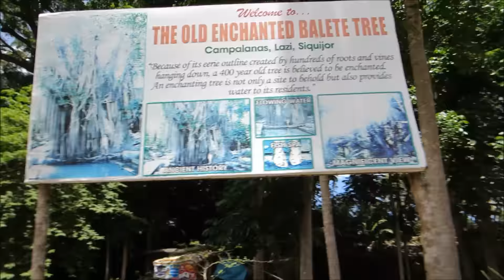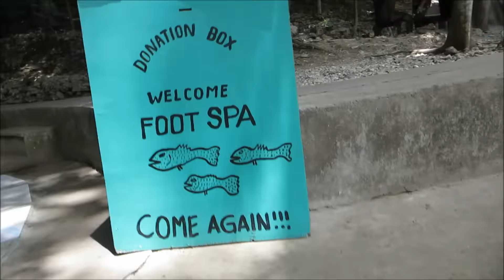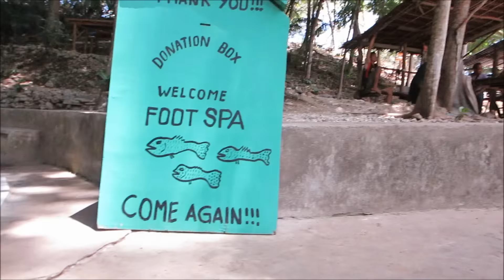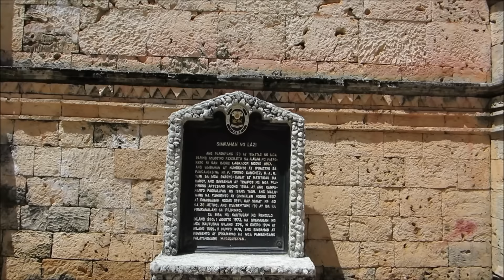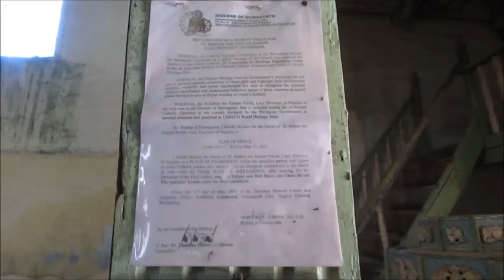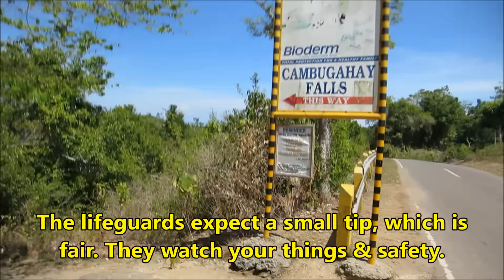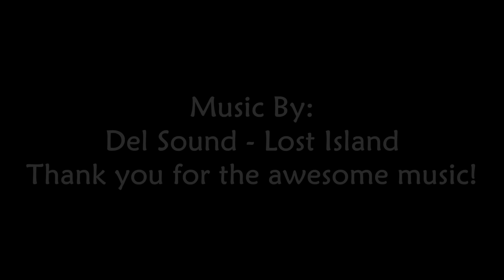Water Fall Steps, Siquijor Island Philippines S2 Ep30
Siquijor Island tour: Old Enchanted Balete Tree 400 years+ old, & fish spa clean your feet. The San Isidro Labrador Parish Church aka Lazi Church, built 1884. Cambugahay Falls, cascading waterfalls from natural springs. The water was naturally blue & very refreshing. Siquijor Island. Philippines Season 2, Episode (30/44).

Coco Grove Resort Ferry Schedule.